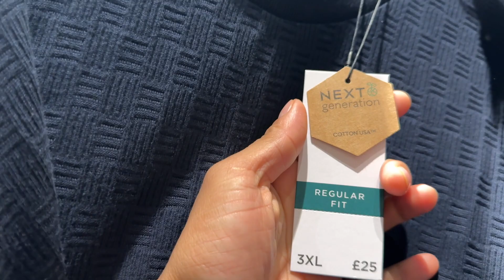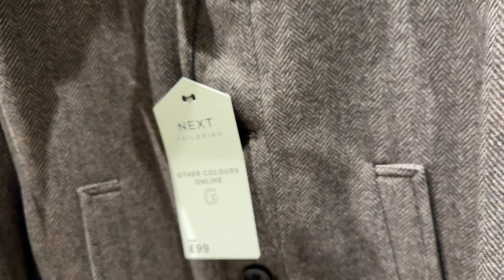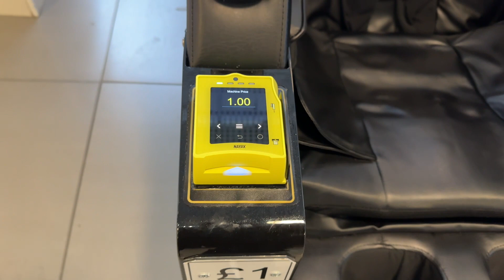Cloth price herna market gako/ Bharat vlog uk 🇬🇧 Scotland